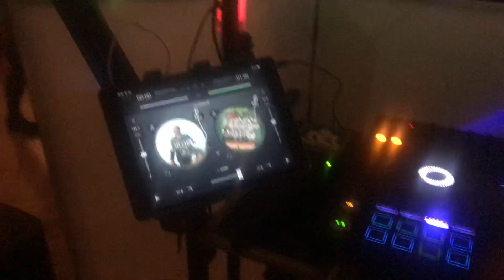SYLWESTER 2019 DWOREK CZ.2